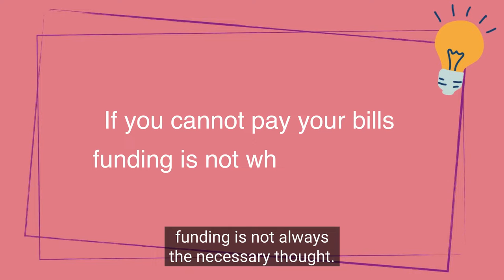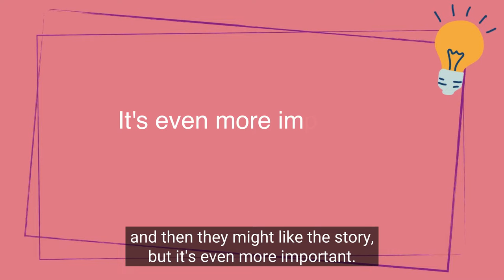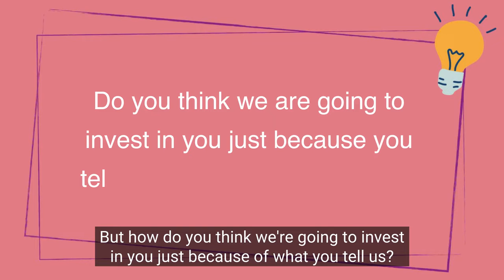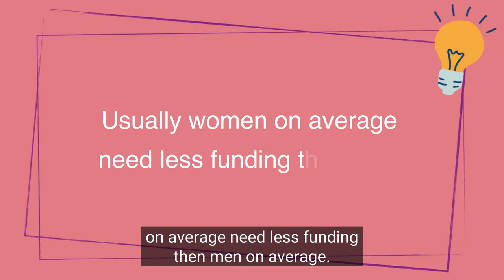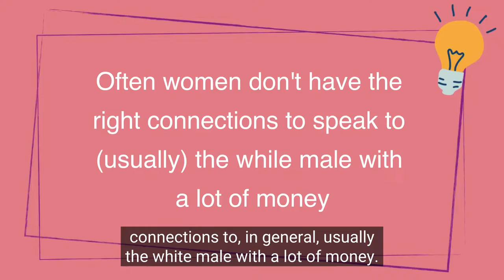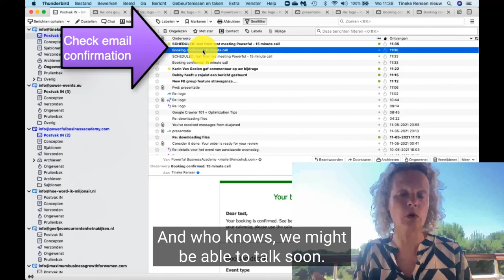How Women Can Find Funding For Their Business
In this video, I'll explain how to get funding for your business and the sources of funding for your business. While you are a new businesswoman then it's not easy to find funding for your business as a female entrepreneur.

This video also explains which things you need to improve while you are getting funding for a business. Funding is one of the ways to make scaling possible. you need money because you might want to automate or because you might need a big marketing campaign or because you might need to employ people.

powerfulbusinesswomen.group